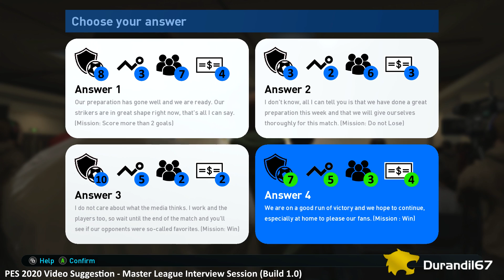PES Video Suggestion - Master League Interview Session (Build 1.0)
PES Interview Session - Test 1.0 / Created with PES 2019 PC Version

/!\ This is not a mod /!\